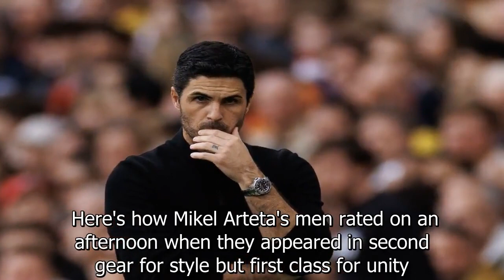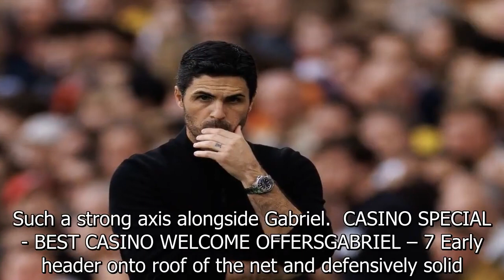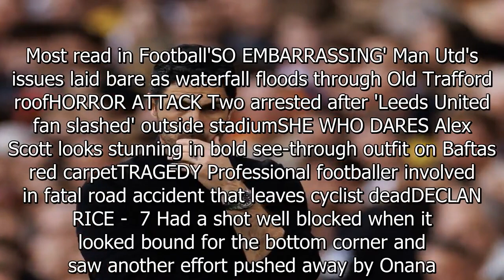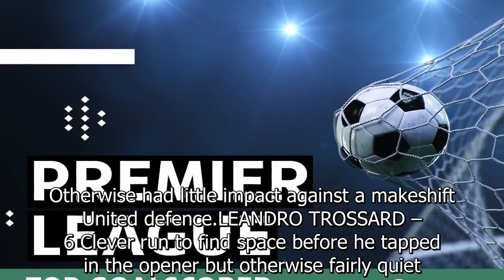Arsenal ratings: Saliba shows what Gunners needed last season but Saka gets hurt